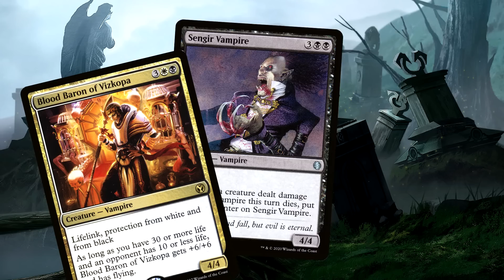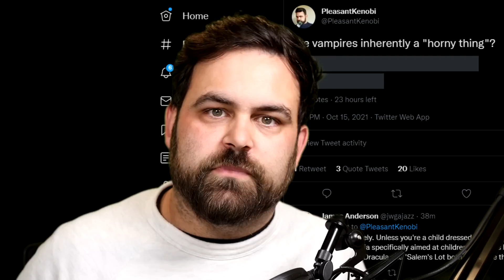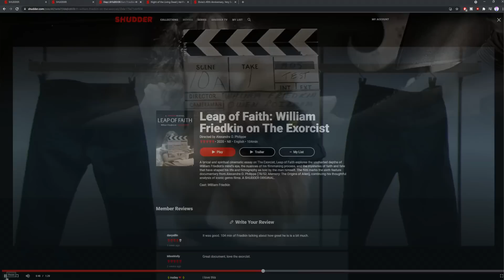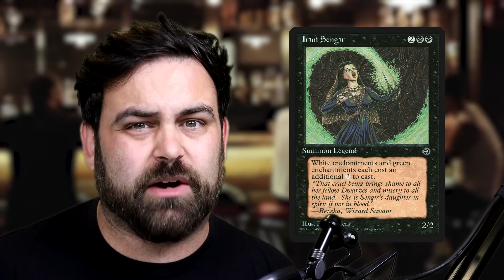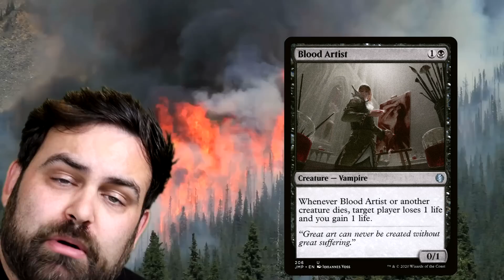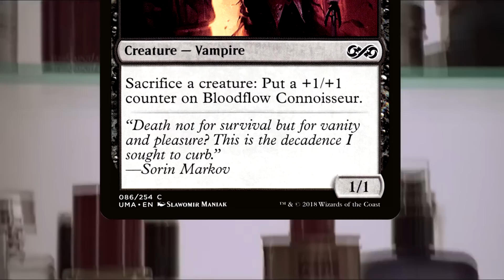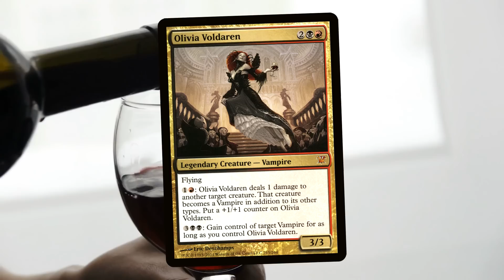Top 9 MTG Vampires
It's time to do the science and create a top 10 list of Vampires that I would invite to dinner. I just hope they don't eat my soul!

Want to sign up to support me, get access to my Discord server, community, online MTG and 40k leagues AND A UNIQUE ALTER SLEEVE EVERY MONTH, then look no further than here:

This video is brought to you by the support of ChannelFireball.com. If you are looking to pick up singles and sealed product through their new Marketplace, use the following link and the code KENOBI to support the channel: